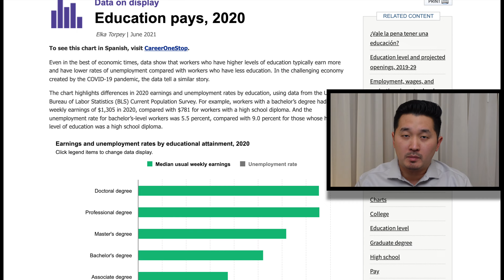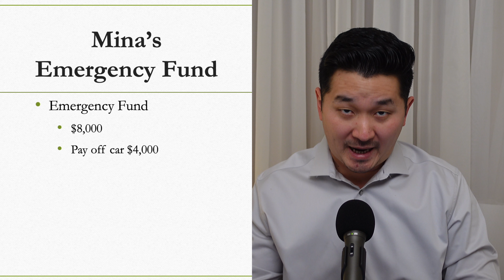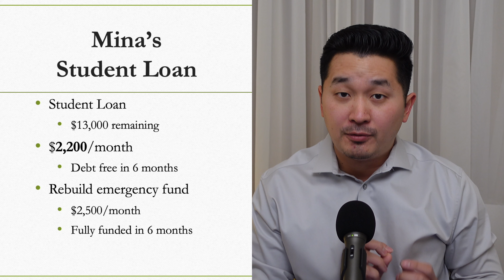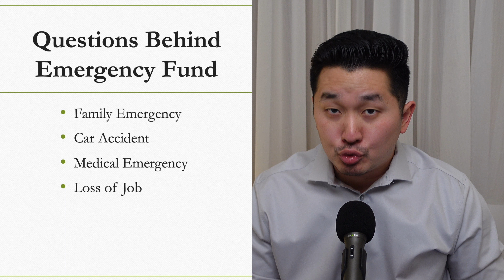How Do I Pay Off My Student Loan in a Year?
Mina: "I just discovered your channel and I’m learning a lot. I just finished grad school about a month ago and I am $15,000 in student loan debt. I also have a car loan I owe about $4,000. I don’t have any credit card debt but we do have a mortgage I pay about $2,000 a month. I make about $75,000 a year and my husband makes $80,000 a year. Our finances are combined but we’re trying to figure out how to get started. We have $8,000 saved in our emergency fund and $50,000 in our 401k and IRA. Should we maximize our 401k and IRAs now and use the extra money to pay down our car loan and student debt?"

Schedule a free 30-minute 1:2 Couple's Coaching Session

0:00 Question
0:47 Answer Part 1
2:11 Answer Part 2

📷 Equipment Used for This Content 📷
Sony ZV-1
Samsung Q2U Microphone
GVM LED Light
SanDisk 128GB SD Card
3-Pack Replacement Batteries
Portable Charger